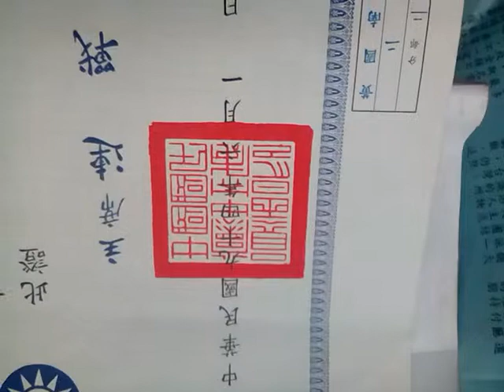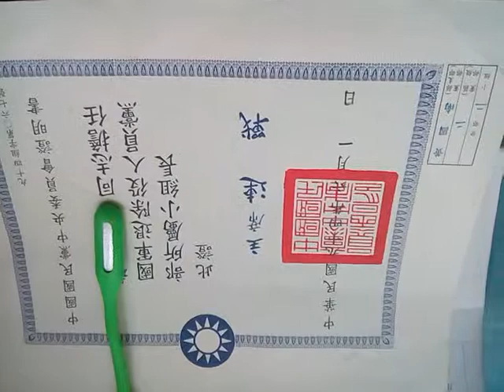VID 20190330 111507篆書 中國國民黨委員會印